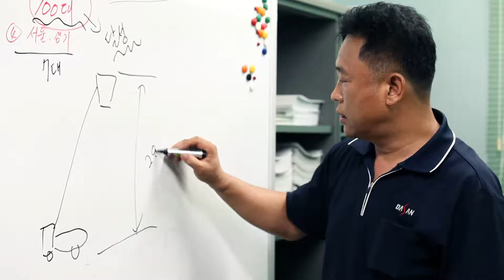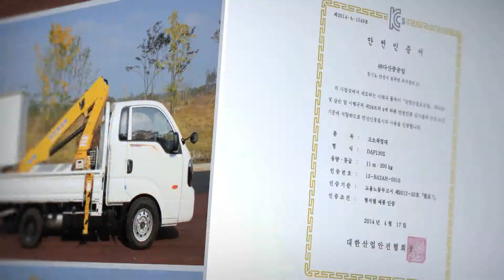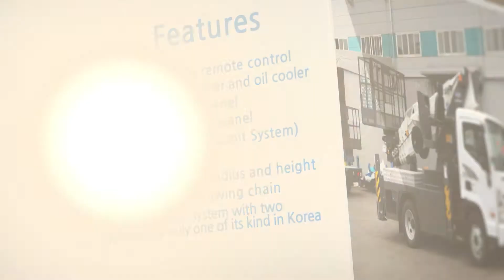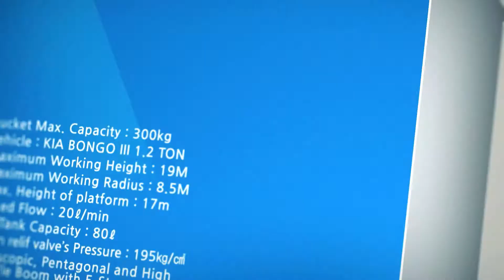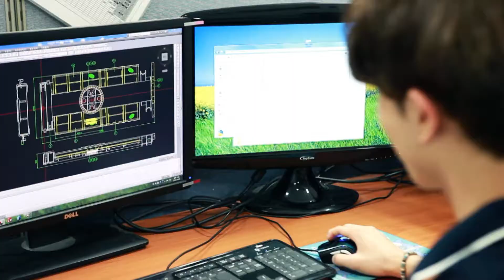Dasan Heavy Industries Co., Ltd. - Pioneer of Aerial Working Platform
Dasan Heavy Industries Co., Ltd. is the leading factory manufacturing cranes and high aerial platforms. Dasan Heavy Industries Co., Ltd. promises to reward all customer’s support shown to us through high quality product and future-oriented technical development.